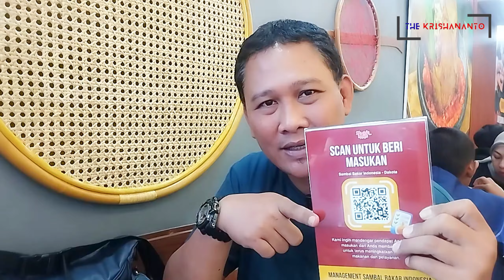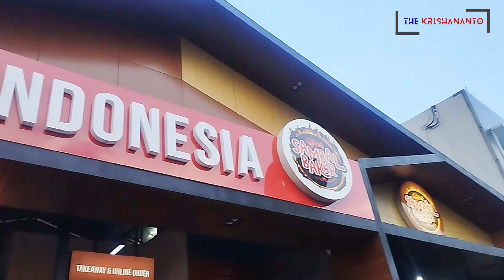SAMBAL BAKAR PEDAS ABIS LANGSUNG DI REVIEW ASLI PEDAS ABISSS